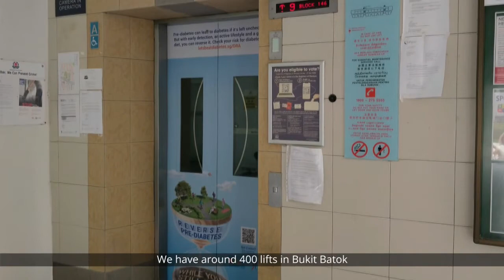Bukit Batok - 5 Year Estate Masterplan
Dear friends, in Bukit Batok's 5 year estate masterplan, we will see the enhancement of green spaces in our community, creation of allotment gardens for our families to enjoy gardening together, building more linkways and drop-off points and several more.

[ Published by and at the direction of Murali Pillai,  the People’s Action Party, Bukit Batok Branch, Blk 148, #01-139, Bukit Batok West Ave 6. Singapore 650148 ]